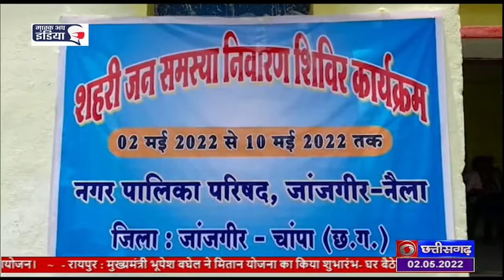JILON SE KHABREN